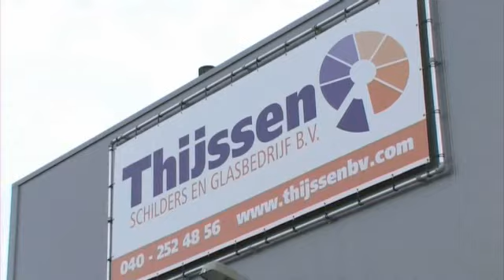Huisschilder Eindhoven Schilders- En Glaszettersbedrijf ...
Schilders- En Glaszettersbedrijf Thijssen in Eindhoven is een uitstekende keus als je op zoek bent naar Huisschilder of schildersbedrijf. Voor meer informatie, bel 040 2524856, kom langs op, Park Forum 355, Eindhoven 5657HB of bezoek bovenstaande website.